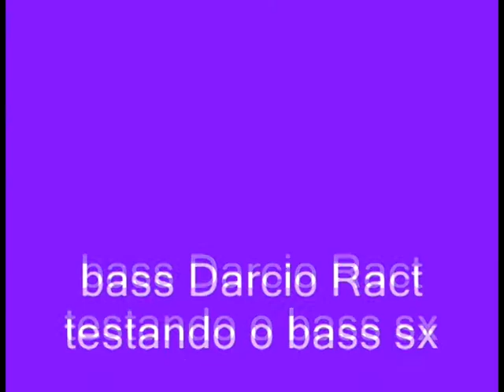Darcio bass sx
Darcio ract bass sx